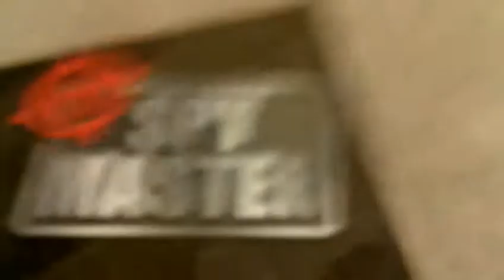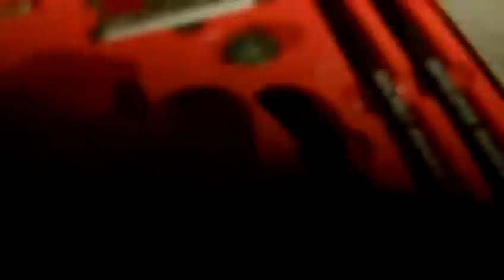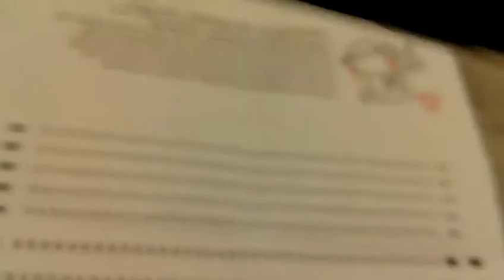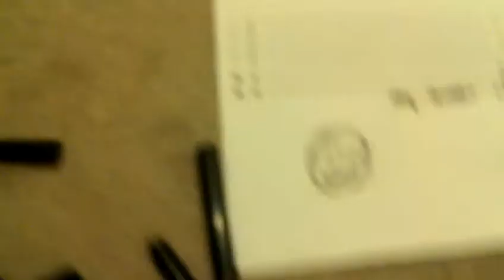Part 2 spy master brief case